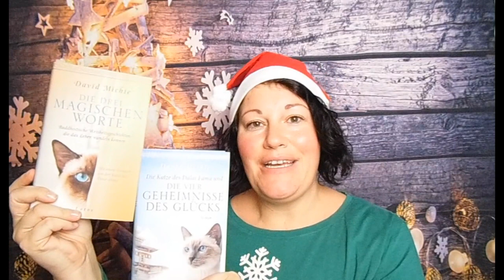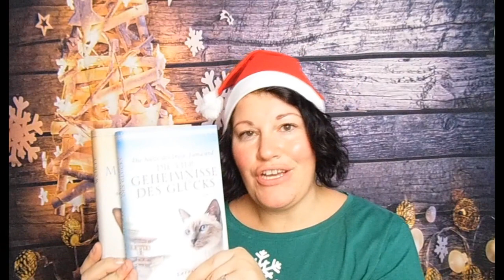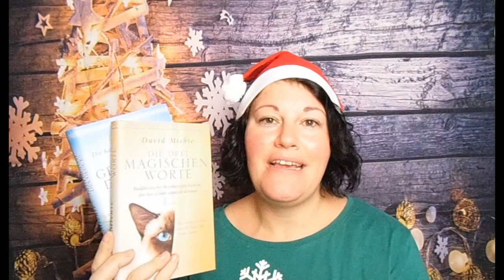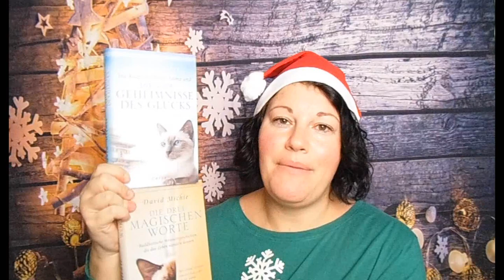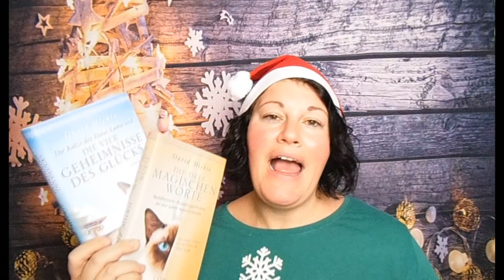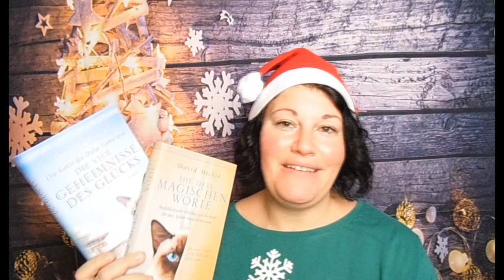Die Katze des Dalai Lama ~ BücherJahresHighlight 2020 | LadyoftheBooks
-- Öffne mich --

"Die drei magischen Worte"**
"Die Katze des Dalai Lama und die vier Geheimnisse des Glücks"**